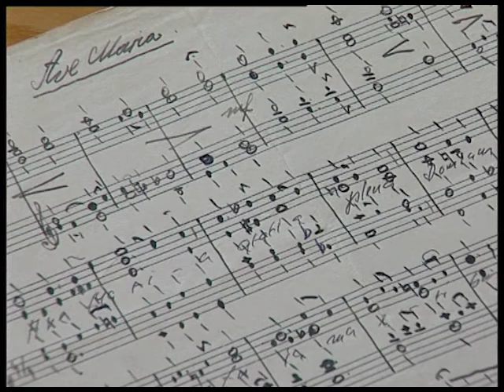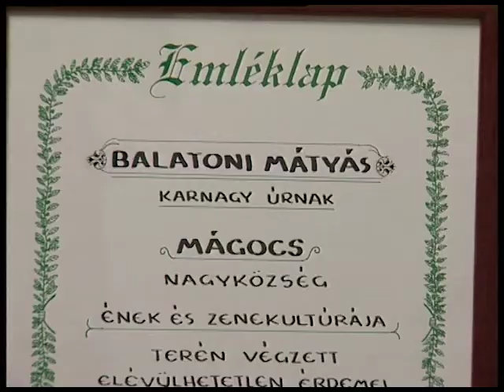Ökumené Katolikus (1999.04.14.) Pécs TV